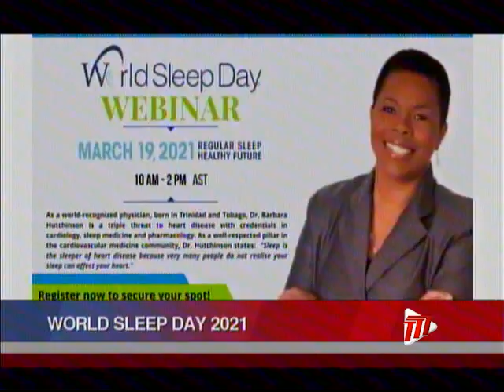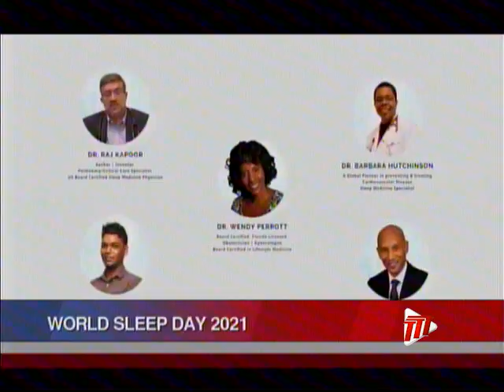TTT News Special - World Sleep Day 2021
World Sleep Day is March 19th. Hopefully, you are not one of those persons who says that you'll sleep when you die.  Founder and CEO - ISD Health Solutions, Mr. Gregory Arneaud, Certified Respiratory Therapist, as well as Dr. Wendell Bobb, medical doctor, board certified in neurology, clinical neurophysiology and sleep medicine, joined us to explain how poor sleep habits can hasten our inevitable demise. They discussed factors leading to poor sleep, the importance of sleep to optimal body functions, and panellists on the upcoming webinar.